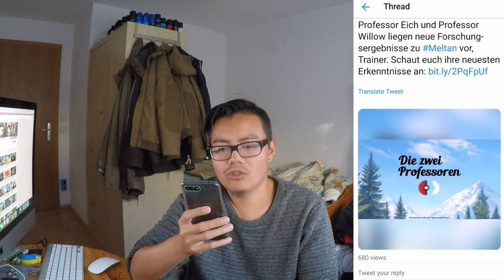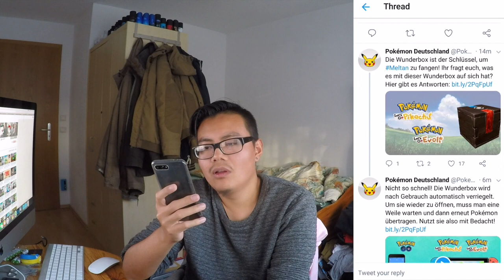So FÄNGT man MELTAN?! neue Infos & Trailer zu Meltan - Hong Reacts! Pokemon Go!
euda es gibt neue Infos zu
das neue Mythische Pokemon das als Werbeaktion für Lets Go Evoli und Pikachu veröffentlicht wird